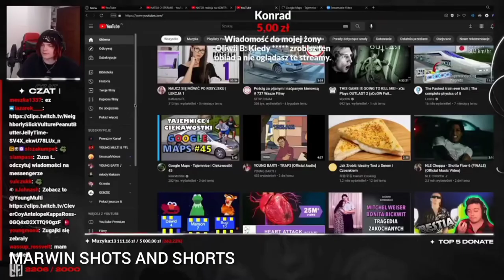MULTI DOSTAJE DONATE 1000 ZŁ OD MACIEK FORTNITE XDD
Wszystkie filmy nie mają na celu nikogo obrazić i powstały tylko poto aby umilić czas oglądającemu. Nie mam nic do osób które pojawiają się w moich materiałach

Fragmenty utworów należą do ich prawnych właścicieli i zostały wykorzystane na mocy prawa cytatu (art.29 ust. 1 ustawa o prawie autorskim i prawach pokrewnych).